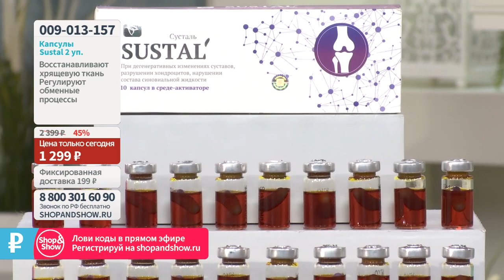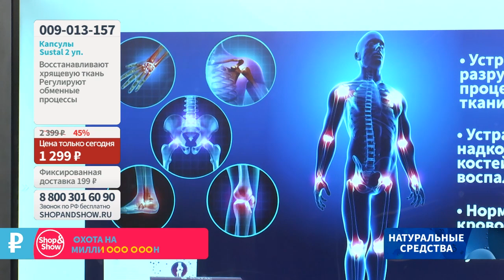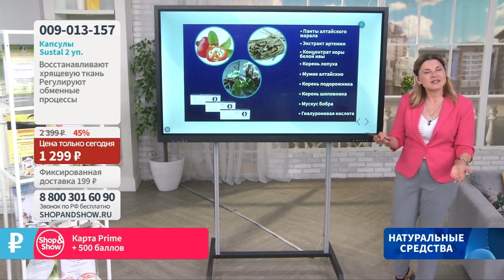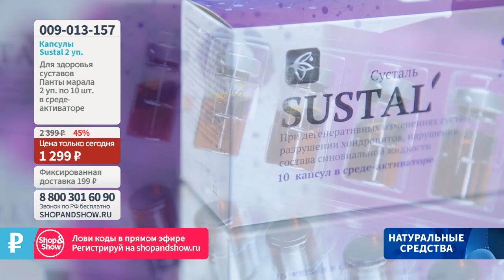Капсулы Sustal (10 капсул по 500 мг) в среде-активаторе (2 упаковки). Shop & Show (красота)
[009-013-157] Капсулы Sustal (10 капсул по 500 мг) в среде-активаторе (2 упаковки)

Давайте дружить ;)